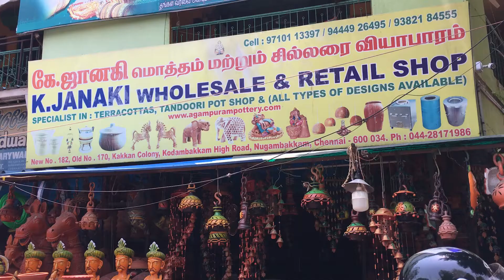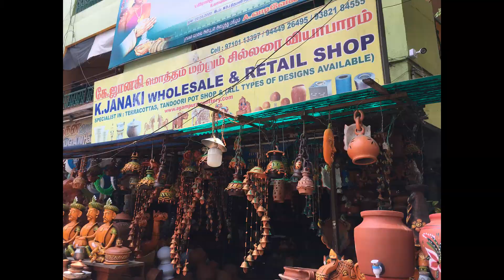சென்னையில் மிக குறைந்த விலையில் மண் பாத்திரங்கள|||| கைவினை பொருட்கள் ||| இப்படி ஒரு கடையா ?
Roadside Specialist Shop ||| Terracottas ||| Clay ||| Pot ||| Decoration Items ||| all available in Chennai Valluvarkottam nearby